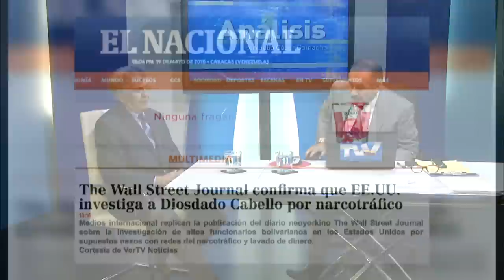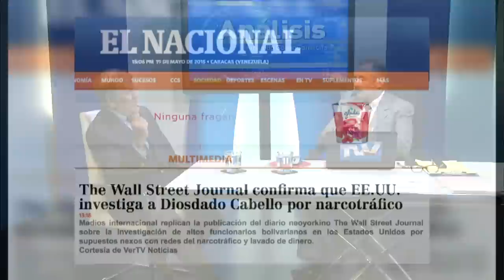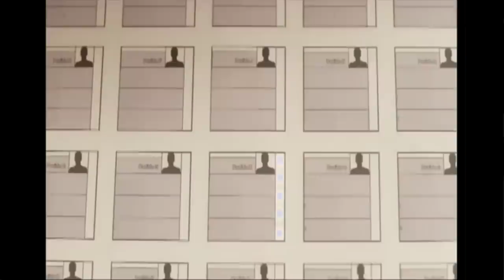Ivan Carratu Molina en Programa ANALISIS con Julio Cesar Camacho, 19 mayo 2015- Bloque # 2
MARIO IVAN CARRATU con JULIO CESAR CAMACHO en ANALISIS- TV Venezuela NARCOTRAFICO, Diosdado Cabello 19 mayo2015